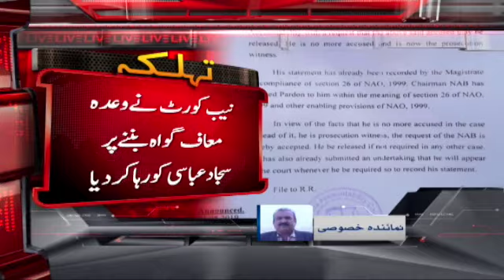Bara Faisla | Chairman Senate Election | Special Transmission | 4PM | SAMAA TV | 01 Aug 2019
Chairman Senate Election